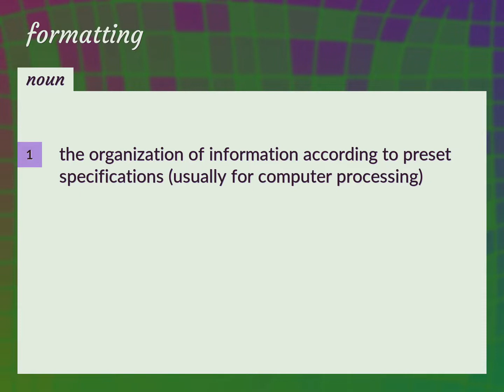Formatting | meaning of Formatting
What is FORMATTING meaning?